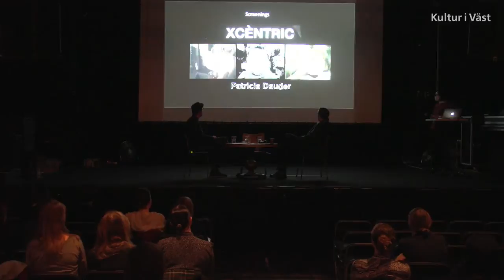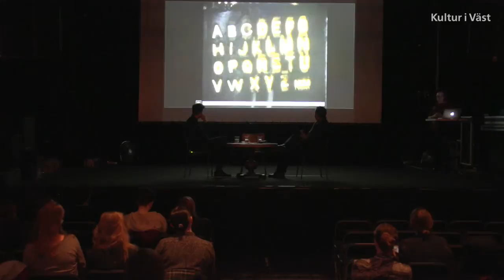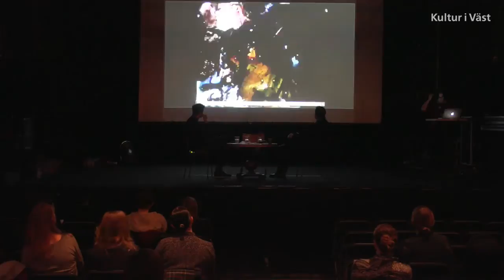Expanded cinema and the art institution - a seminar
A seminar with Carolina López, Centre de Cultura Contemporania de Barcelona, Steve Cairns, Insitute of Contemporary Arts, London and Mikael Nanfeldt, Göteborgs konsthall, during Göteborg international Filmfestival 2015. Arranged in collaboration with Kultur i Väst and Swedish Exhibition Agency.